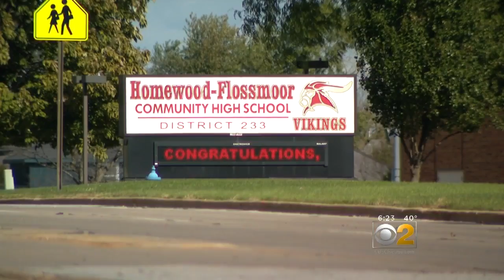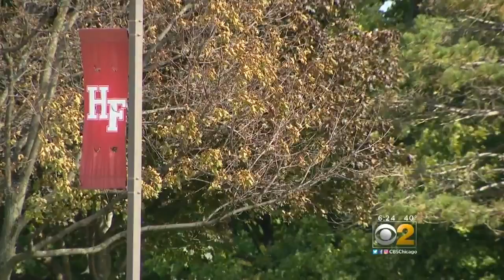Suburban High School Sends Parents Letters Accusing Students Of Gang Involvement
The parents of Homewood-Flossmoor High School students are unhappy after they received letters accusing their kids of being involved with gangs.